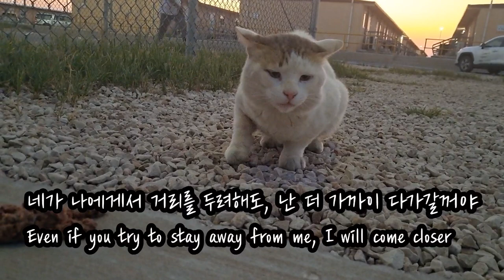사우디ep29] 싸우지 말고, 서로 의지하면서 행복하게 살아..